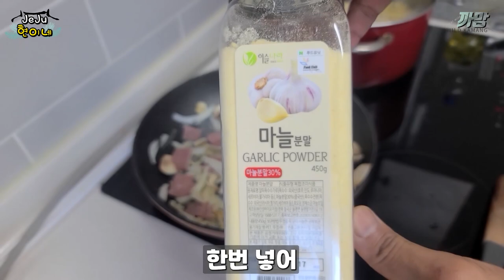안면도 갯벌구멍치기로 대맛조개 3초에 1개씩 잡는법. 맛조개 해루질 & 크림 파스타 먹방 (ft.생물도감)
생물도감님과 안면도 대맛조개 해루질을 가봤습니다
갯벌 구멍치기로
맛조개 잡는 방법 터특하니 3초에 한마리씩 잡네요 대박
해루질 인싸되버리네요
크림파스타까지 너무 맛있는 대맛조개 입니다